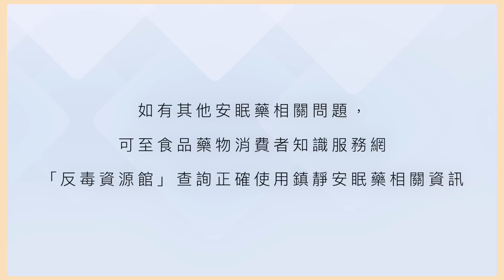睡眠障礙你有嗎？｜天亮才睡好痛苦😖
剪輯：陳立夫 (Lifu_editor)